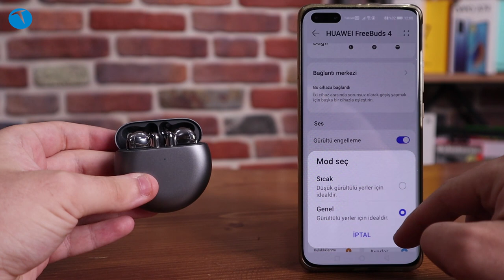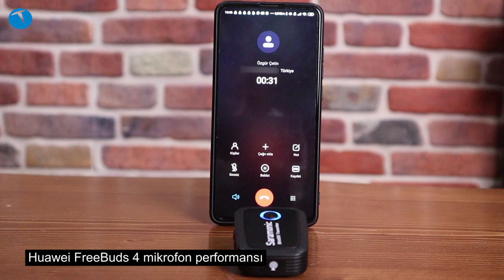Zaten iyiydi, daha iyi oldu: Huawei FreeBuds 4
Huawei FreeBuds 4 kablosuz kulaklığı bu videoda enine boyuna inceliyoruz. Kişiye özel gürültü engelleme özelliği bulunan kulaklık ANC desteği ile geliyor. Bu sayede dışarıdaki gürültüleri 25dB'ye kadar düşürebilen kulaklık yüksek çözünürlük ses desteğine de sahip.

Kulaklık tasarım olarak önceki model FreeBuds 3'e benziyor. Şarj kutusu dairesel bir tasarıma sahip olan kutunun pil kapasitesi 410 mAh. Her bir kulaklık ise 30 mAh kapasiteli bir pile sahip. Kutusu ile beraber 22 saate kadar pil ömrü sunan kulaklıklarda bu kutunun tam şarjı için 1 saat yeterli oluyor.

Huawei FreeBuds 4 aynı anda iki cihazla bağlantı kurabiliyor. Bu sayede bir yandan bilgisayarda kullanırken diğer yandan telefonunuzla kullanabiliyorsunuz. Bilgisayardan müzik dinlerken telefon araması geldiğinde ona da yanıt verebiliyorsunuz.

Kulaklıkta iki farklı ANC modu yer alıyor. Biri sıcak diğeri ise genel. Her iki modda da gürültüyü çok başarılı bir şekilde engelleyen kulaklıkta isterseniz ANC özelliğini kapatabiliyorsunuz. Görüşmelerde ses kalitesini artırabilme özelliği bulunan kulaklığın çok beğendiğimiz bir özelliği daha var: Basları ya da Tizleri yükseltme. Bu özellik ile beraber bas ya da tiz sevenler istedikleri gibi bir deneyim yaşayabiliyor. Dokunma destekli yüzeyleri bulunan kulaklıklarda bu yüzeyleri bazı işlevleri yerine getirmek için kullanıyorsunuz. Huawei FreeBuds 4,  Kulaklıklarımı Bulma özelliği sayesinde kulaklıkları kaybettiğinizde sesli uyarı ya da haritada gösterme özelliği de sunuyor. Kulaklıkta giyme algılama özelliği de bulunuyor. Bu sayede müzik dinlerken kulaklığı çıkardığınızda müzik de duruyor ya da takınca çalmaya devam ediyor.

Huawei FreeBuds 4, markanın diğer ürünlerinde olduğu gibi AI Life uygulaması ile birlikte kullanılıyor. Bu uygulamayı yüklemek zorunlu olmasa da çeşitli ayarları yapmak ve yazılım güncellemesi gibi işlevler için yüklemenizi öneririz.

Kişiye özel ANC özelliği
Huawei FreeBuds 4'ün piyasadaki hiçbir kulaklıkta bulunmayan bir özelliği daha var: Kişiye özel ANC yani Gürültü Engelleme. Bu özellik sayesinde takan kişinin kulak yapısına ve ortama göre özel bir gürültü engelleme sistemi devreye giriyor. Bu sayede kullanıcılar kişiye özel gürültü engelleme deneyimi sunulmuş oluyor.

Kulaklıkta bulunan bir diğer özellik ise 48 Khz yüksek kalitede ses. Bu özellik yardımı ile kullanıcılar çok daha yüksek kalitede müzik ve ses deneyimine erişiyor. Bu özellik de piyasadaki benzer modellerde bulunmuyor ve ilk kez Huawei FreeBuds 4'te yer alıyor.

Kişiye özel gürültü önleme özelliği
Yüksek çözünürlüklü ses
4,1 gram kulaklık, 45 gram şarj kutusu
14,3 mm büyük diyafram.
ANC ile 25dB gürültü azaltma.
Akıllı uyarlanabilir kulak eşleştirme.
40kHz yüksek frekans aralığı.
48kHz HD yüksek kaliteli kayıt.
Oyun modunda 150 ms düşük gecikme.
22 saat pil ömrü. 4 saat kulaklık pil ömrü. 15 dakikalık şarjla 2,5 saat ses çalabilme. 1 saat içinde sıfırdan tam şarj
410 mAh pil kapasitesi (Kutu)
30mAh pil kapasitesi (her bir kulaklık)
Bluetooth 5.2.
Beyaz ve Gümüş Orman renk seçenekleri
1.399 TL

Zaman çizelgesi

0:00 Açılış
01:11 Genel görünüm, fiziksel özellikler
02:55 Teknik özellikler
04:05 Kullanım deneyimi
05:00 İki cihazla aynı anda bağlantı kurabilme özelliği
05:40 Ses kalitesi ve Ekolayzır ayar modu
06:20 AI Life uygulaması ve özellikleri
09:10 Kulaklıklarımı Bul özelliği
10:45 AI Life diğer özellikleri
11:41 Kulaklık ses testi örnekleri
13:16 Pil
13:47 Fiyat
14:15 Kapanış